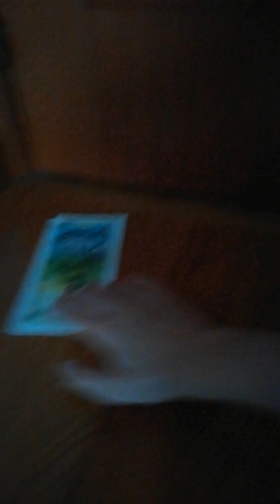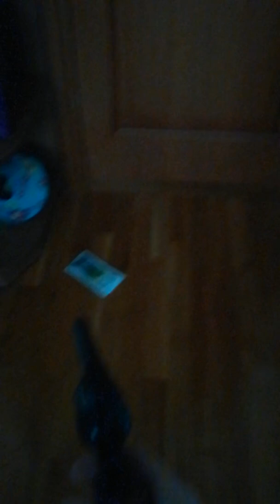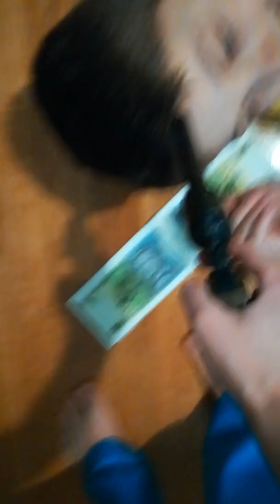Momolina a intrat acasa la mine!!!! (m-a omorat!)